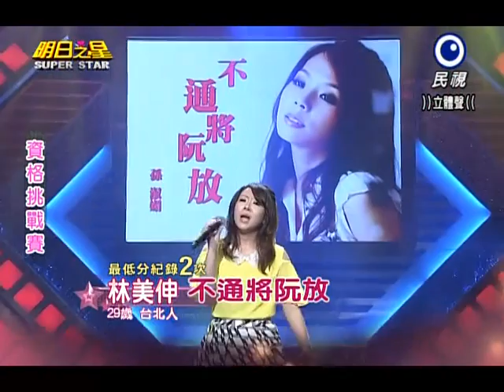2014-10-11 明日之星-林美伸-不通將阮放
明日之星   林美伸   不通將阮放